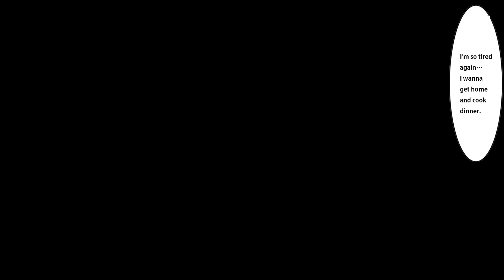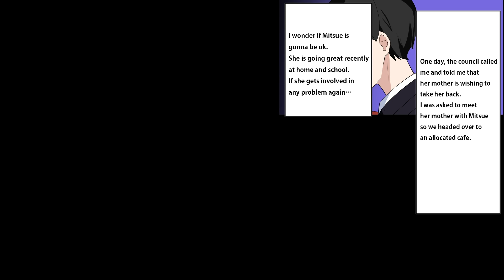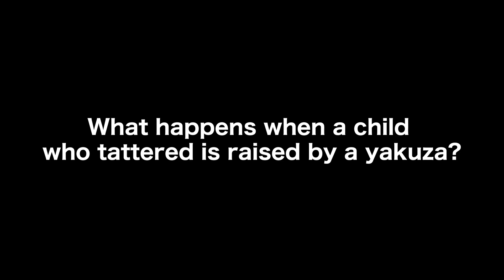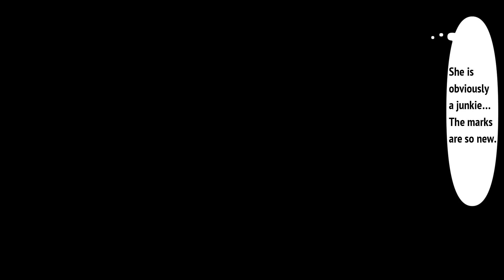【Manga】I picked up a ragged girl and raised her to become a well-developed adult woman…【RomCom】